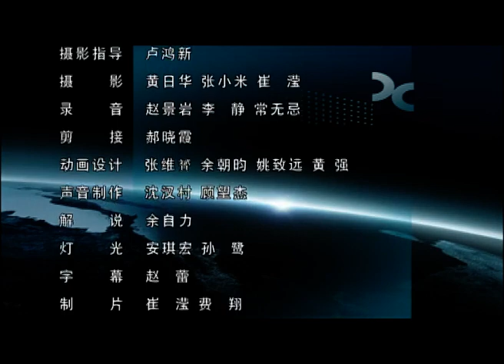《中国珍稀物种》为什么岩羊能在陡峭山崖上自如奔跑？【SMG纪实人文官方频道】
【节目简介】
《中国珍稀物种》系列选取了中国大鲵、扬子鳄、岩羊、震旦鸦雀、文昌鱼、金丝猴、藏狐等数十种珍贵的濒危动物，经科普传播者和专业影视机构的艺术加工呈现给观众，从独特的科学和人文角度讲述中国珍稀物种的生物学特性和濒危现状,让广大观众切身感受人与自然相互依存的关系，从而提高民众保护环境、关爱自然的意识。